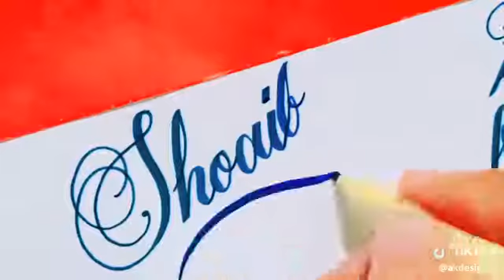Shoaib name video WhatsApp status